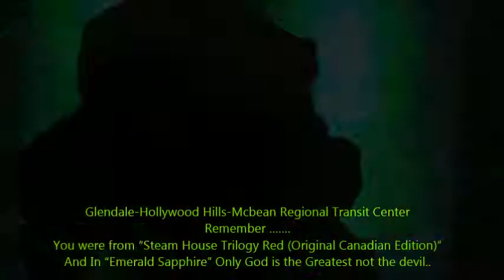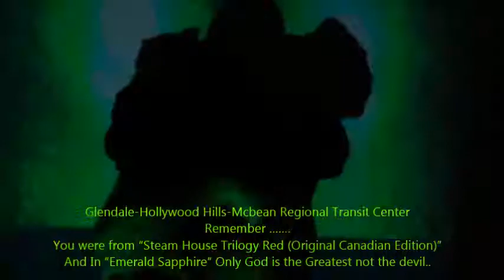5 Omer Pasha Christ Technologies Emerald Instrumental Emerald Melody